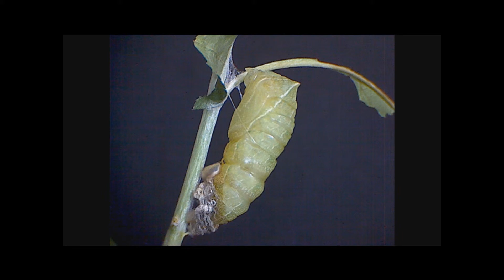Mon ami le Flambé.wmv